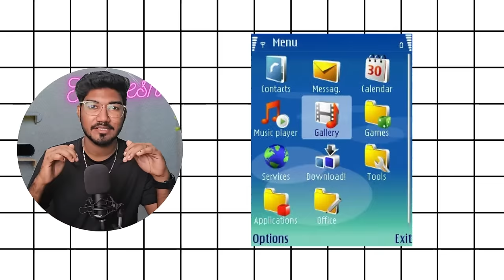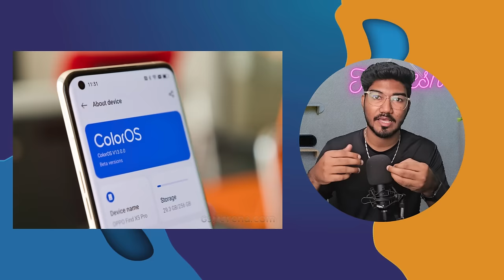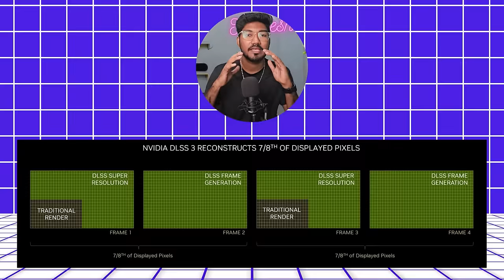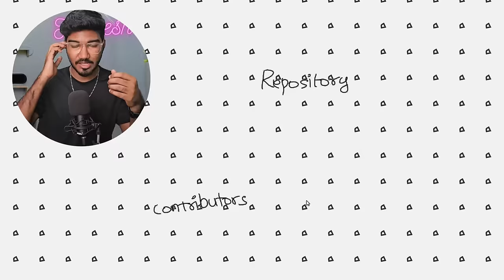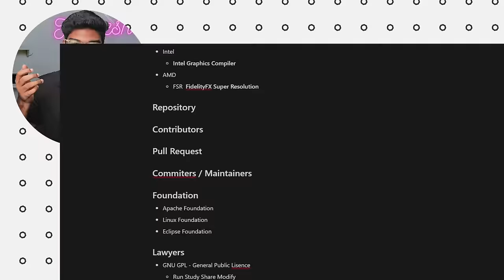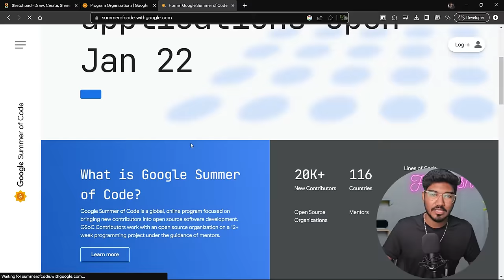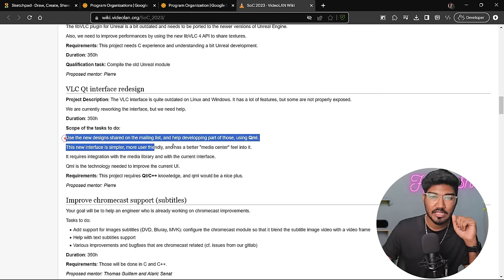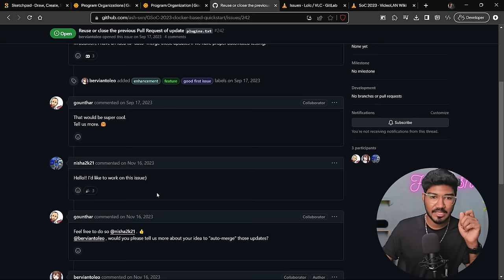What is Open Source & How to Contribute? Google Summer of Code 2024 (GSOC) | Tamil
What is Open Source & How to Contribute? 2024 | Tamil. Welcome to the world of open source! 🌐 With nearly 420 million open source projects available on GitHub, the realm of free software is vast and dynamic. In this video, we explore the evolution of open source, from the early days of proprietary systems like Symbian and Palm OS to the collaborative efforts of the Open Handset Alliance in 2007, led by Google.

Discover the power of open source collaboration as we delve into the history of Linux, the rise of Red Hat, and the symbiotic relationship between CentOS and RHEL. Learn about major industry players like Microsoft, Google, Red Hat, IBM, Intel, and AMD contributing to open source projects that have become integral to the software development landscape.

Explore key aspects of open source, from repositories and contributors to pull requests and maintainers. Uncover the role of foundations such as Apache, Linux, and Eclipse in fostering open source initiatives. Get acquainted with various open source licenses, including GNU GPL, MPL, Apache License, Eclipse Public License, and MIT License.

Discover how open source has influenced the industry, from Google's Kubernetes to Microsoft's TypeScript and VS Code. Learn about job opportunities in open source development and how contributing to projects can enhance your resume.

Interested in contributing? Check out the Good First Issues and join the open source community. Also, explore the Google Summer of Code program for exciting opportunities in 2023.

Chapters :
00:00 - Intro
00:42 - Opensource Revolution in Mobile OS
02:07 - OHA Open Handset Alliance
03:46 - History of Opensource
04:34 - Proprietary + Open Source
05:55 - Biggest Opensource contributors
09:17 - How opensource work?
11:05 - Lawyers & Licensing
13:16 - Opensource + Opensource
13:37 - Opensource + Closed Source
14:57 - Crack a job with Opensource
16:16 - How to contribute to Opensource - GSOC?
19:56 - Outro

Curious to know more about me?

Your support means the world to me! 🙌 Let's build an awesome community together. 🌍✨ Follow our Whatsapp Channel for more updates!